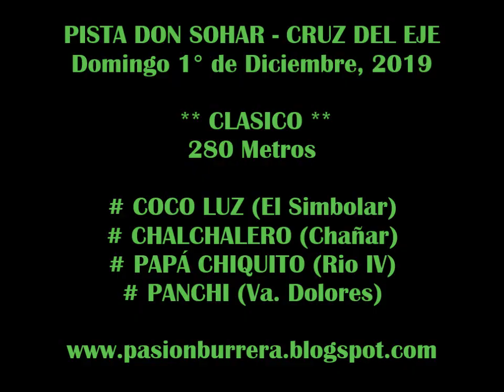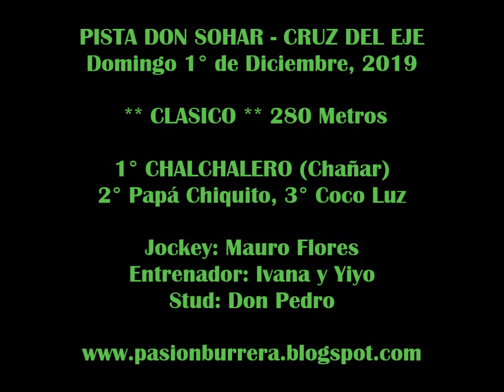CHALCHALERO, Pista Don Sohar - Cruz del Eje (08-12-19)